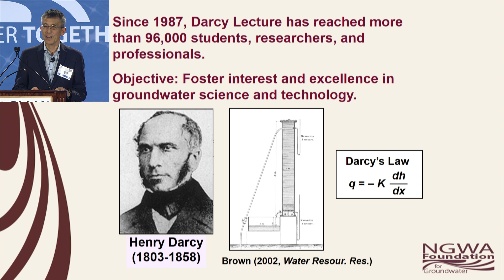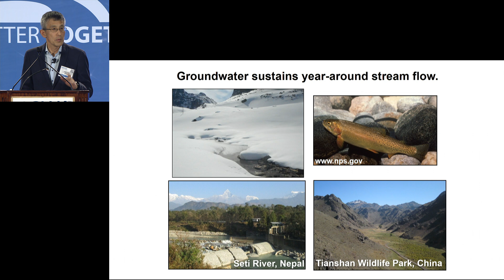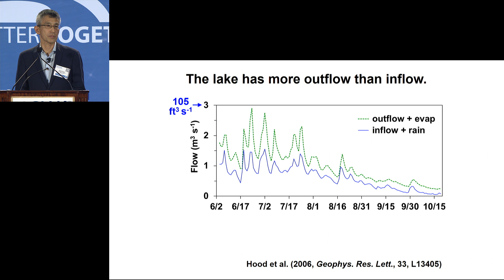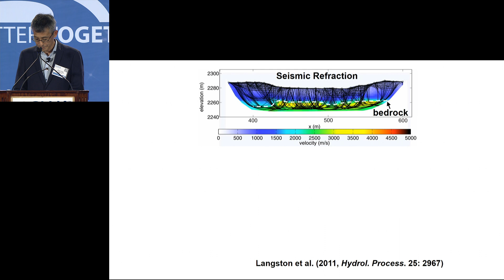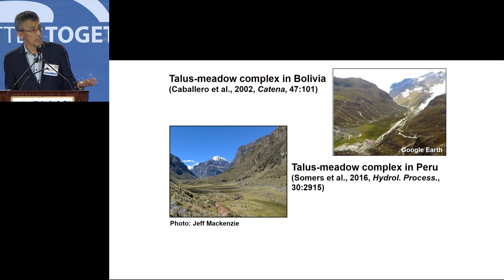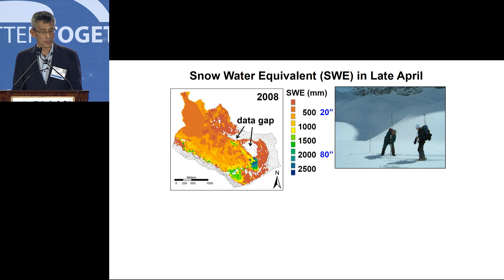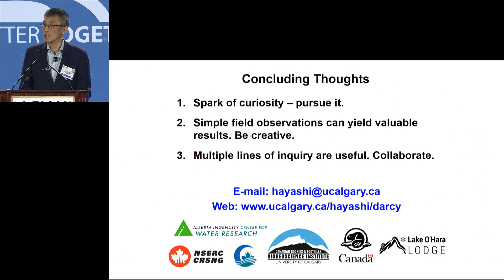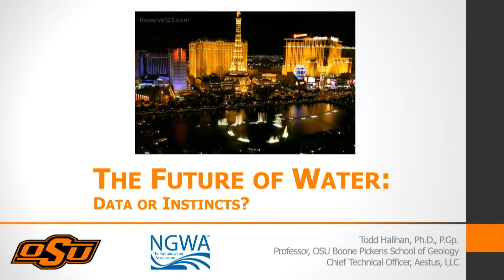2018 Darcy Lecture - Masaki Hayashki, Ph.D.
2018 Darcy Lecturer Masaki Hayashki, Ph.D. presented "Alpine Hydrogeology: The Critical Role of Groundwater in Sourcing the Headwaters of the World" at the 2018 Groundwater Week held in Las Vegas, Nevada.